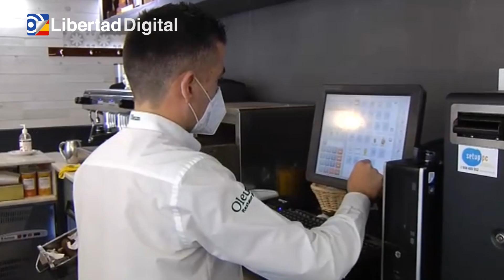El Gobierno retrasa hasta el viernes la aprobación del paquete de ayudas de 11.000 millones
Por discrepancias con sus socios de Podemos sobre el reparto de los fondos.